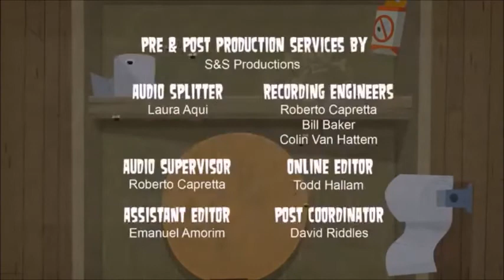The Prince John and The Sir Hiss! - Friday 4th December 2009